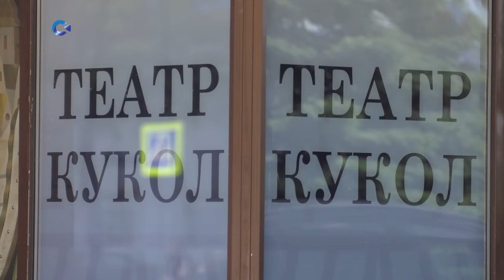В Театре кукол Карелии готовятся к премьере спектакля «Ревизор»